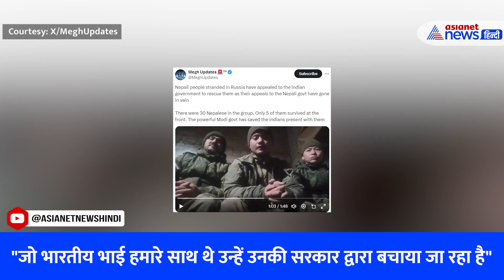Russia में फंसे Nepali लोग, कहा- अब भारत सरकार से ही उम्मीद, कुछ नहीं कर पा रही हमारी सरकार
सोशल मीडिया पर एक वीडियो सामने आया है जिसमें नेपाली नागरिकों को यूक्रेन के खिलाफ रूसी सेना के साथ लड़ने के लिए रूस ने बुलाया था। इन सभी को वहां जिन स्थितियों का सामना करना पड़ रहा है उसके बाद नेपाली निवासी भारत सरकार से मदद की गुहार लगा रहे हैं। उनका कहना है कि नेपाल की सरकार उनकी मदद करने में असमर्थ हैं।